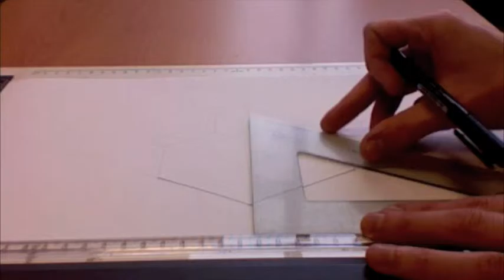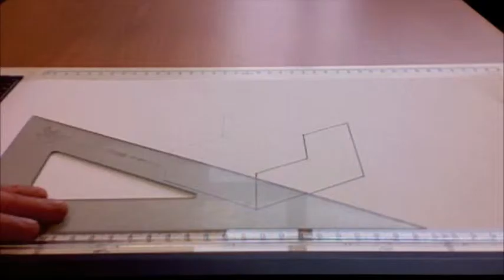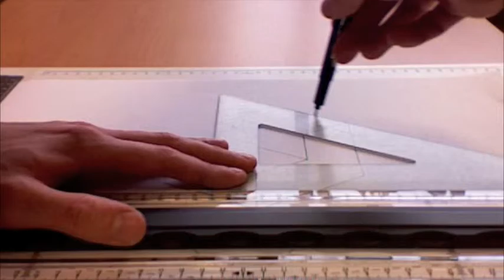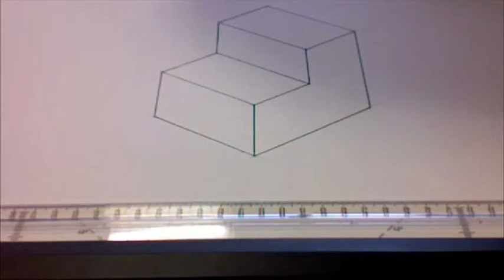Isometric two steps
Using a drawing board to create a 3D drawing of some steps